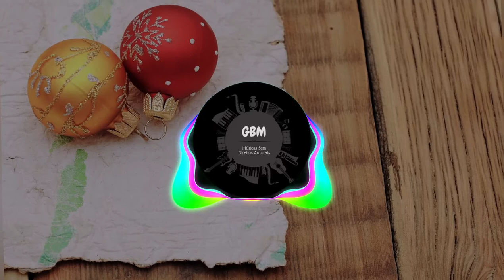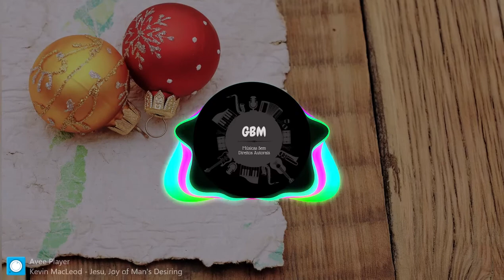Kevin MacLeod - Jesu, Joy of Man's Desiring [Música De Natal]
[Música De Natal] Kevin MacLeod - Jesu, Joy of Man's Desiring

As melhores músicas de natal você encontra aqui! Músicas de natal instrumental para você ouvir durante a ceia.
Canções de natal que você provavelmente só lembra quando o Natal está chegando. Ouça agora toda playlist com músicas natalinas.

Aqui você encontra as melhores músicas SEM DIREITO AUTORAIS.
Baixe as músicas para usar em seus vídeos ou de maneira que achar melhor.